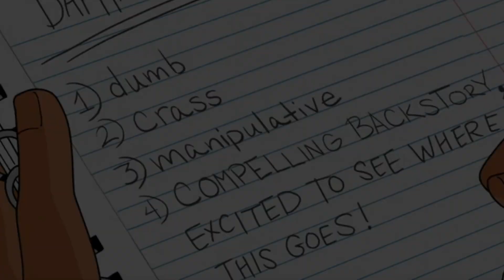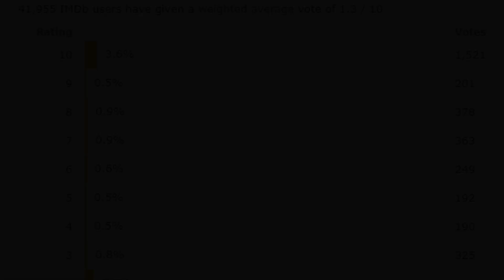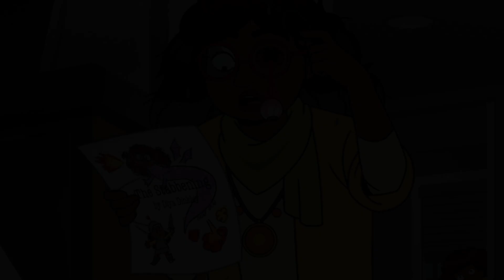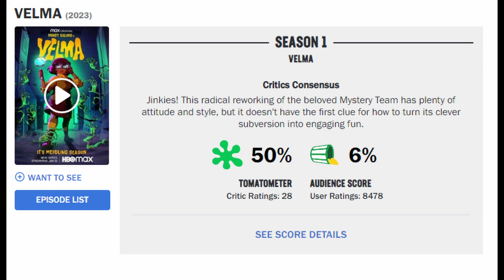VELMA Episode 3 & 4 REVIEW | Mindy Kaling PROVES She HATES Scooby Doo AND MEN! DOUBLE DISASTER!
Holy CRAP. WOW. A DOUBLE Disaster. Mindy Kaling is the absolute WORST! Men are in DANGER in this show!